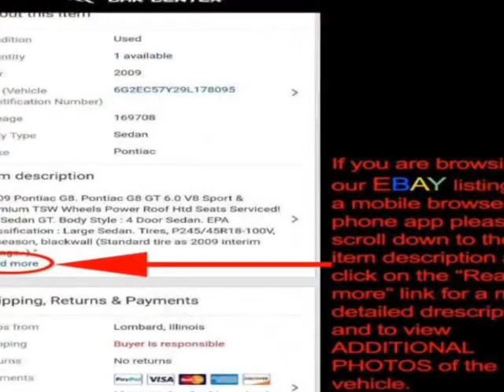2006 Mercedes-Benz C-Class - Lombard, IL